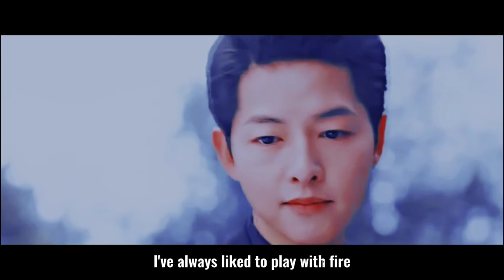[FMV] Mark Keifer Watson (Ft.Jasper Jean Mariano) AMNSE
Belated happy birthyey keifer!